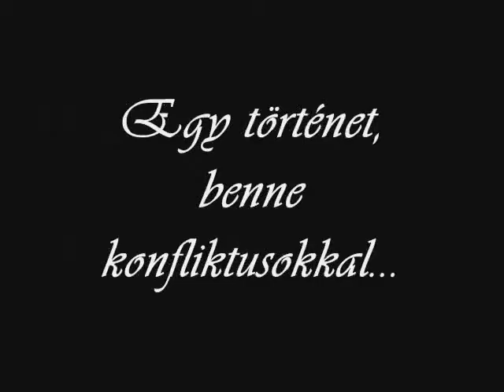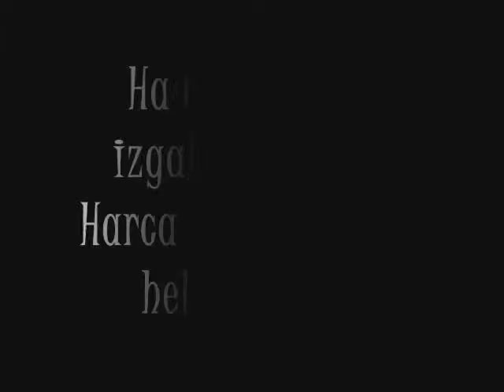A vörös rémfarkas ~ Kedvcsináló